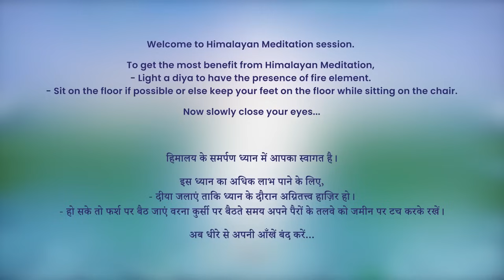7 AM - Collective Meditation with Himalayan Satguru